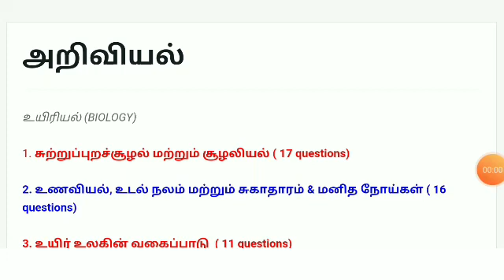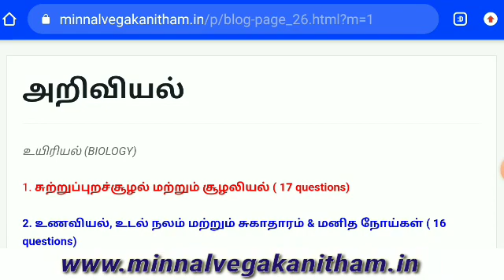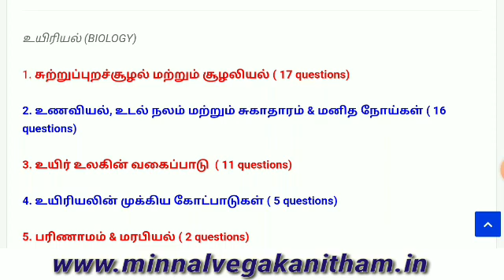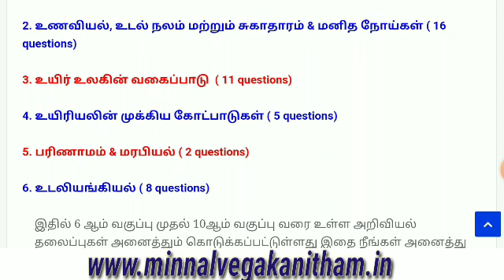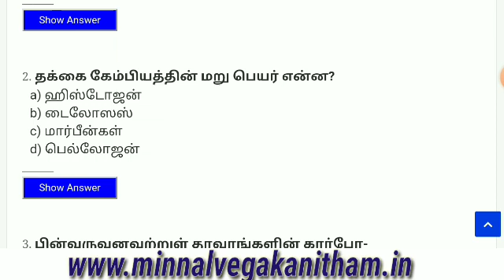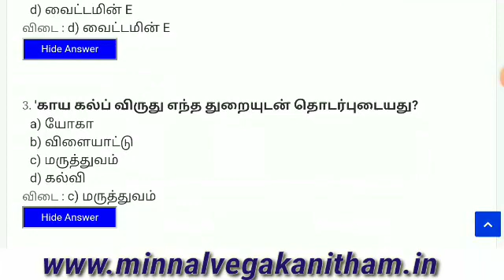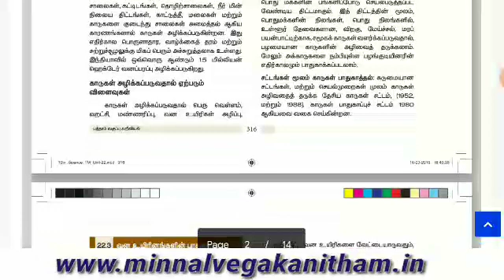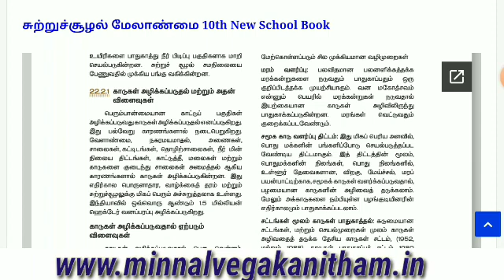உயிரியல் (BIOLOGY) இது போதும் conform 5 questions with Proof & Notes PDF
TNPSC தேர்வில் பொது அறிவு பகுதியில் உயிரியல் (BIOLOGY)
கண்டிப்பாக படிக்க  வேண்டிய Questions
இதுல மினிமம் 5 Question  வரும்